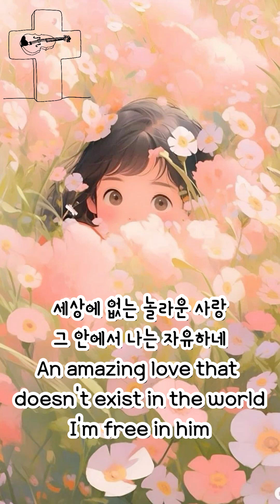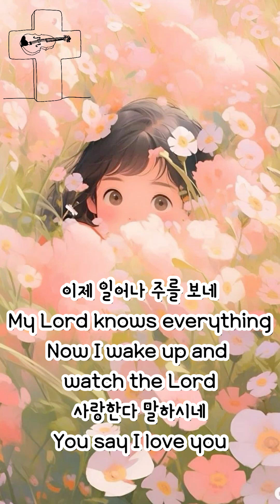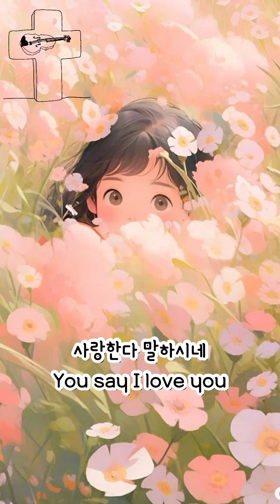사랑한다 말하시네ㅣHe knows my sufferingㅣ워십메이커스ㅣ백유진ㅣ바이올린ㅣ365찬양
매일 오전 10am[미국 동부EST기준] 드려지는 새 찬양! 구독 누르고 매일 찬양해요!

사랑의 주 내 안에 계시네
다함이 없는 주의 크신 사랑
The Lord of love is in me
The great love of the
Lord without all

세상에 없는 놀라운 사랑
그 안에서 나는 자유하네
An amazing love that
doesn't exist in the world
I'm free in him

날 살리신 주는 내 전부
나도 모르던 외롬과 슬픔을
The Lord who saved me
is my everything
The sorrow and sadness
that I didn't know

내 주님은 다 아시네
이제 일어나 주를 보네
My Lord knows everything
Now I wake up and
watch the Lord

사랑한다 말하시네
You say I love you